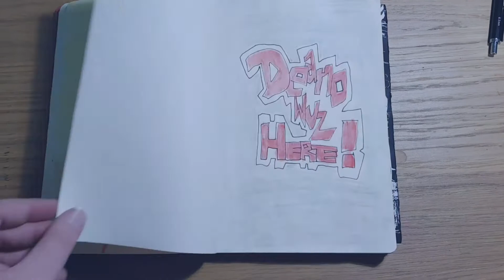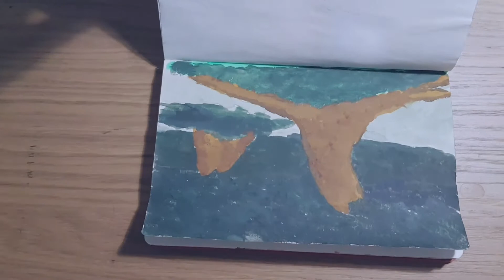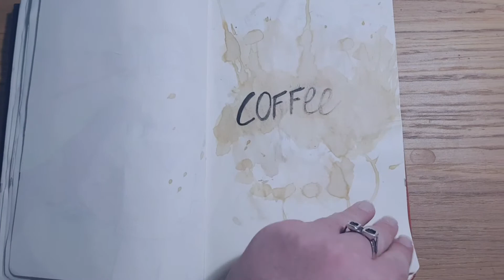SKETCHBOOK TOUR: 100 DAY DRAWING PROJECT!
Today I'm sharing with you a quick sketchbook tour/flipthrough of my completed sketchbook that holds all 100 drawings from the 100 Day Drawing Project I participated in from July 1st- October 8th 2017.

This project came from Minnie Small (aka SemiSkimmedMin) who had the 100 Drawing Challenge who seems to have removed the blog post from her blog, but thankfully I made a blog post all about it which you can